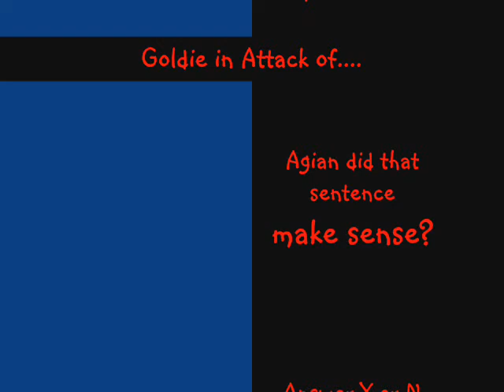Goldie the Golden Retrever in Attack of the Scary Finger...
Goldie is afraid of these finger puppets.